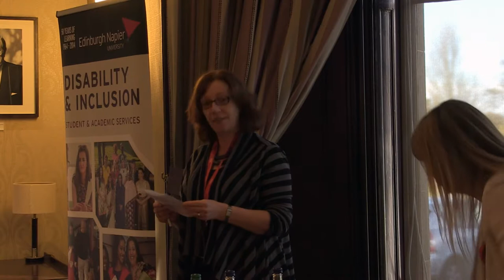Margaret Mitchell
Margaret Mitchell MSP (Convenor of Scottish Parliament Cross Party Working Group on Dyslexia) speaking about the role of the working group and why dyslexia matters in education in Scotland.
Part of Dyslexia Awareness Week.